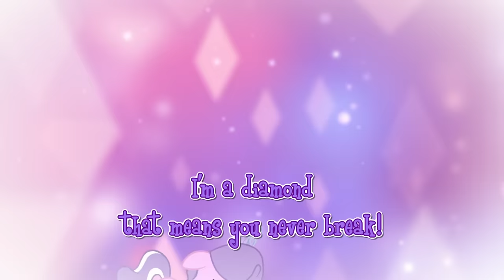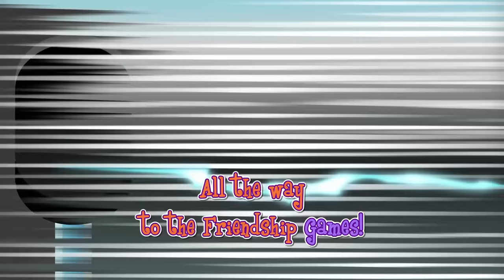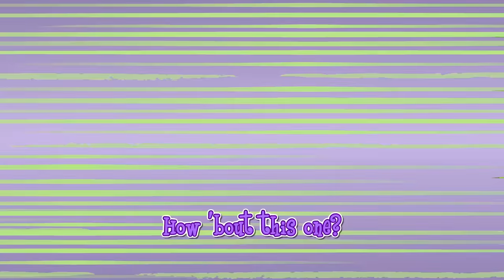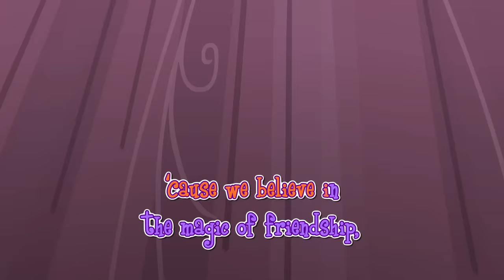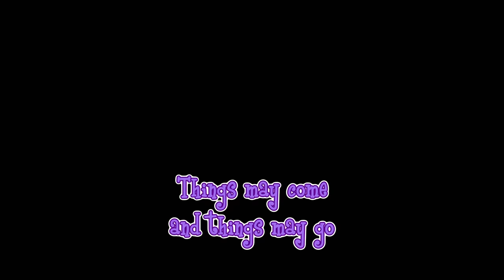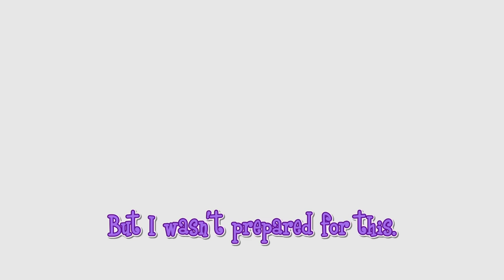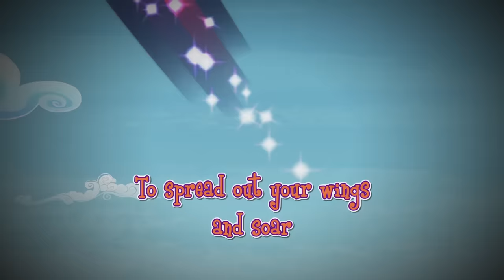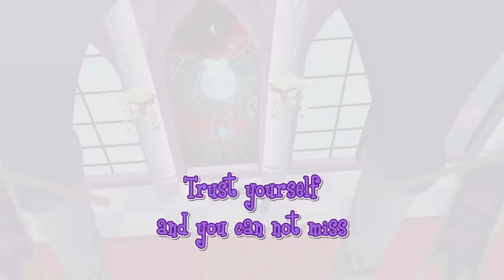Songs | Light of Your Cutie Mark| Music Monday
Light of Your Cutie Mark 🎵 My Little Pony Songs | MLP Music Monday | My Little Pony Karaoke Compilation